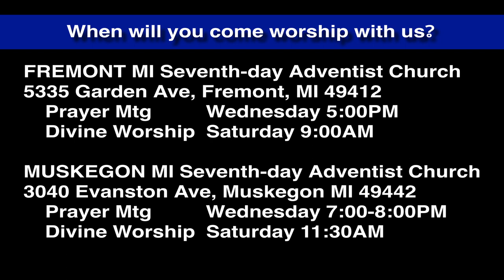Luke 8:43-48 Jesus Heals Woman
All she wanted was to be healed. She slipped up from nehind Jesus and touched the hem of His garment. What happens next?